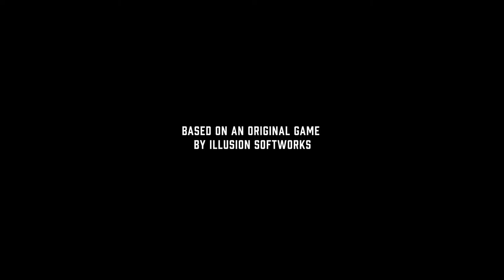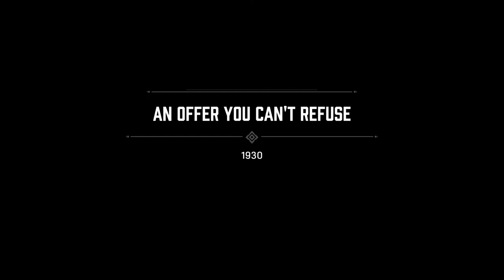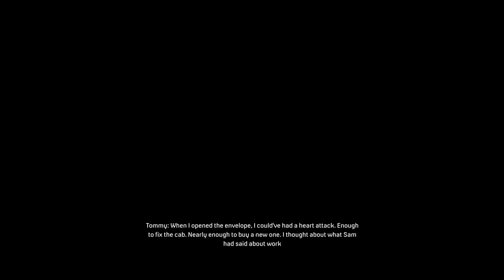Intro & Chapter 1 - An Offer You Can't Refuse | Mafia: Definitive Edition